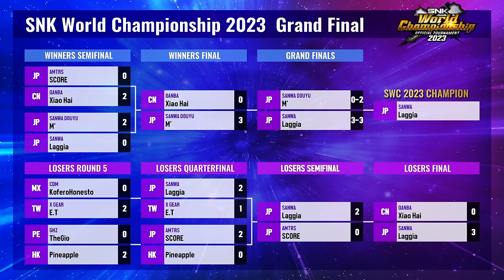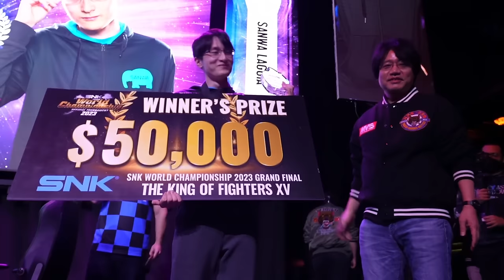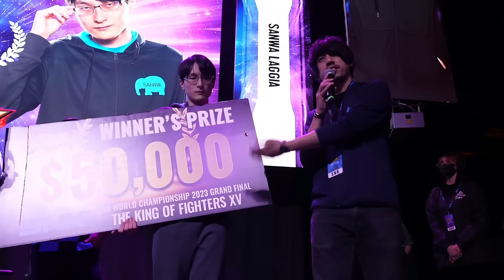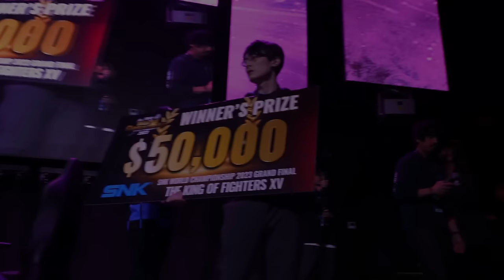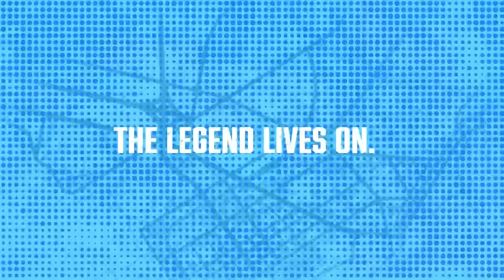SNK World Championship 2023 | Top 8 Finals | KOF XV Tournament (Xiaohai/Laggia/ET/M')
The SNK World Championship 2023 is an esports tournament where players will vie for the position of World No. 1 in THE KING OF FIGHTERS XV. Qualifying Tournaments were held in various regions across the world, with the 32 finalists to then compete at the GRAND FINAL in March 16-17th, 2024!

0:00 Intro
2:42 Score (O.Yashiro/Chizuru/Heidern) vs Xiao Hai (Geese Benimaru/Isla)
13:58 M' (Geese/Benimaru/Isla) vs Laggia (Yashiro/Ryo/Sylvie)
27:31 KOFErohonesto (Ryo/Yamazaki/O.Chris) vs ET (Geese/Isla/Heidern)
38:08 TheGio (Blue Mary/Yuri/Isla) vs Pineapple (Geese/Shun'ei/Goenitz)
51:06 Laggia (Yashiro/Ryo/Sylvie) vs ET (Geese/Isla/Heidern)
1:06:05 Score (O.Yashiro/Chizuru/Heidern) vs Pineapple (Geese/Shun'ei/Goenitz)
1:19:19 WINNERS FINAL
1:37:05 LOSERS SEMIFINAL
1:52:38 LOSERS FINAL
2:10:32 GRAND FINALS